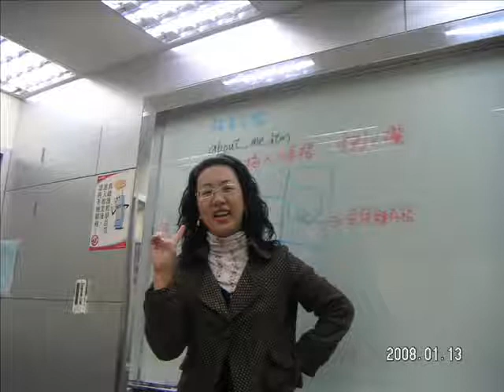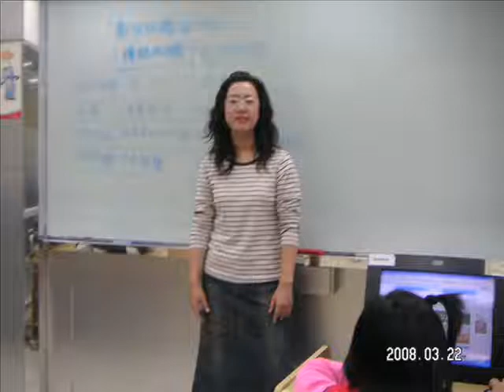0819電影剪輯作品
0819電影剪輯作品